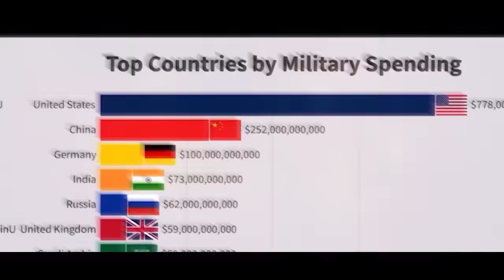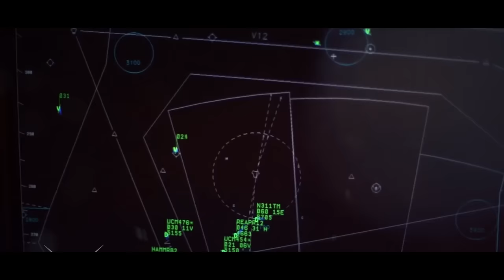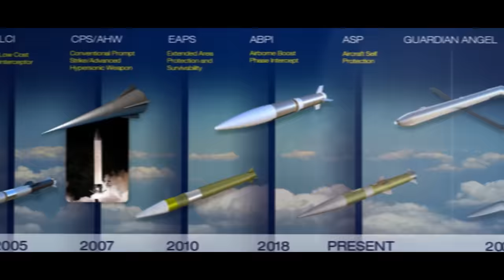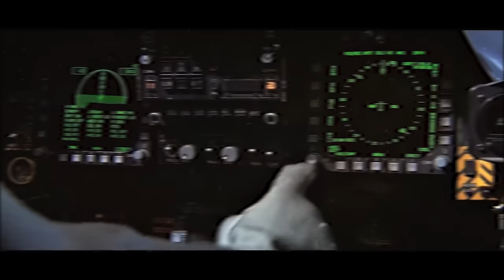6 Reasons Why You Shouldn't Mess With The USA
Have you ever wondered why no one had attacked America, despite their interventions all across the world? Well, there are at least six very persuasive arguments why no one dares mess with the US.